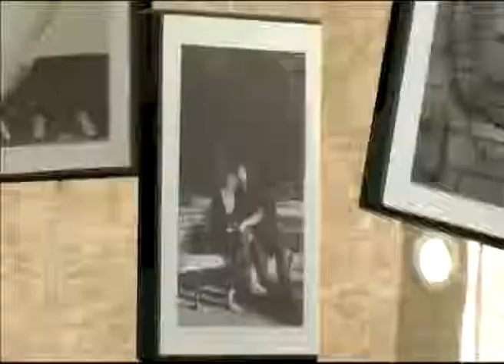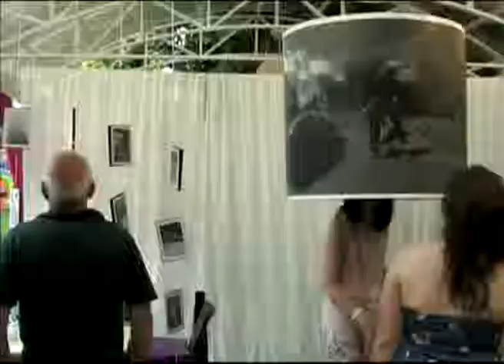В Угличе проходит фотопарад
Пять фотодней в Угличе. В эти дни на берегах Волги собрались представители цеха  фотохудожников половины России. Дискуссии,  мастер-классы, творческие встречи, лекции  и многочисленные выставки наполняют творческое пространство.